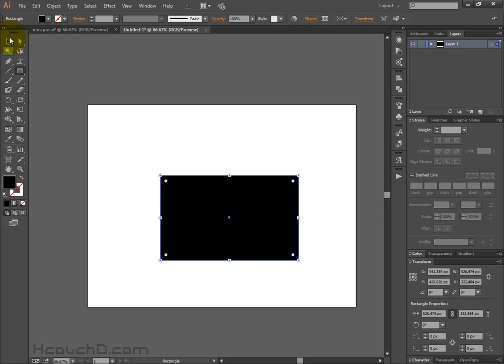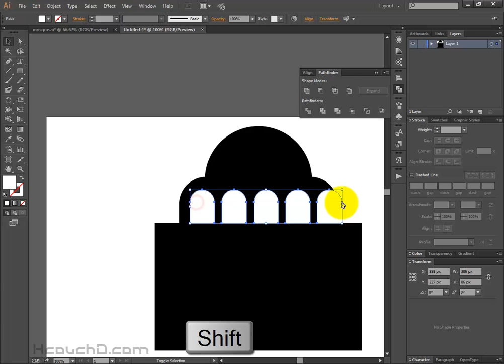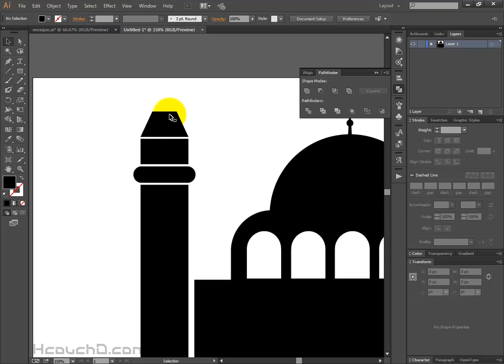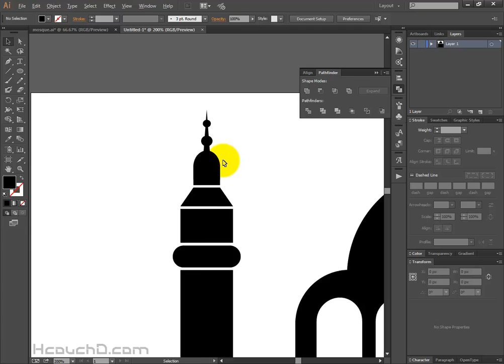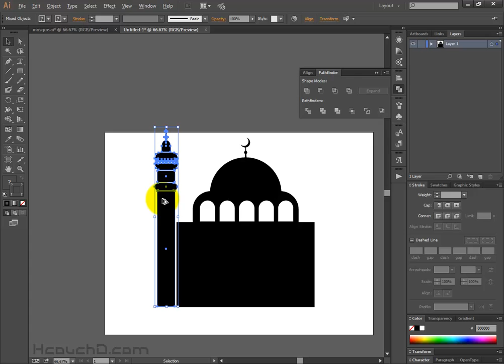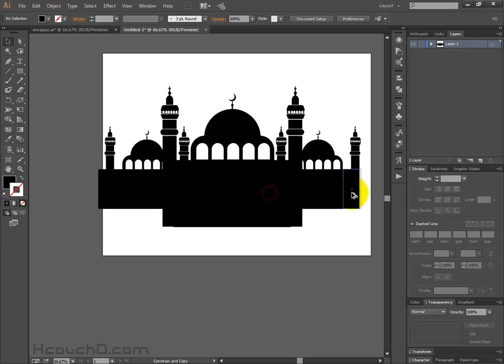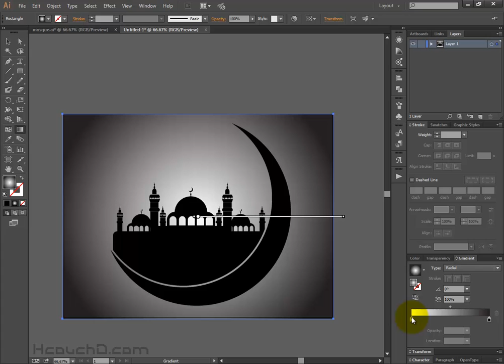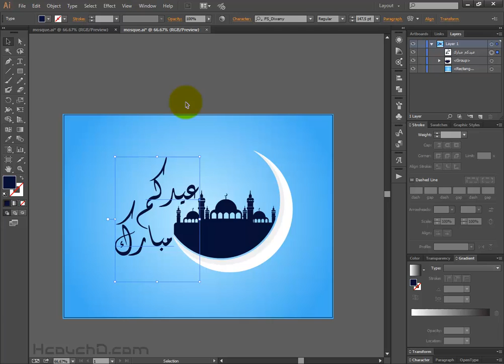Tutorial 33 : How to Create a mosque using illustrator كيفية إنشاء مسجد لعيد الفطر بإستعمال